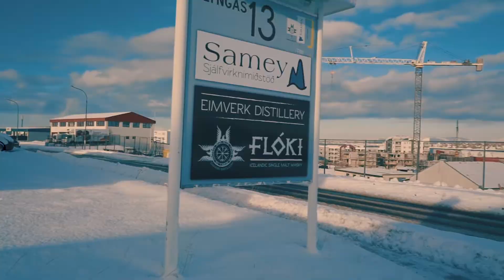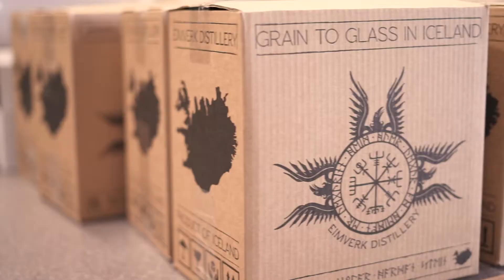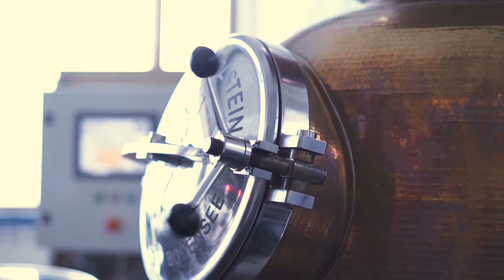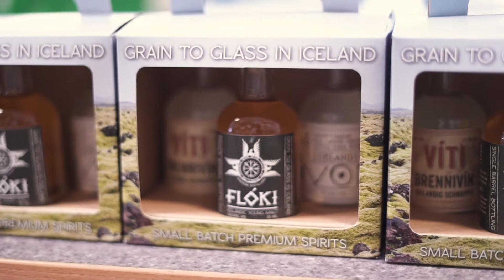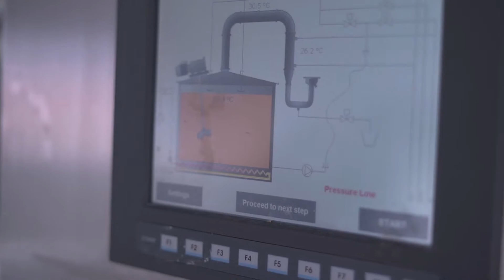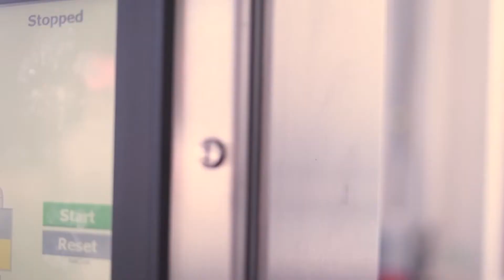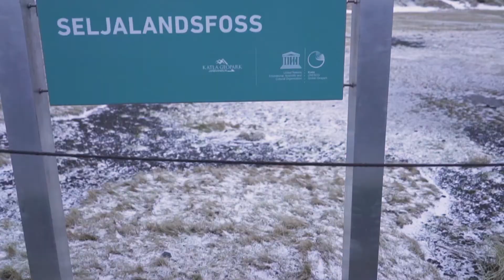Iceland's First Whisky🥃 Distillery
Jeff Bradford visits Eimverk distillery, in Iceland.  The distillery is family-run and founded in 2009.  They are dedicated to making premium Icelandic spirits from 100% local ingredients.

Cheers!

🎬 🖥 Filming and Editing by: Yoel Kamara